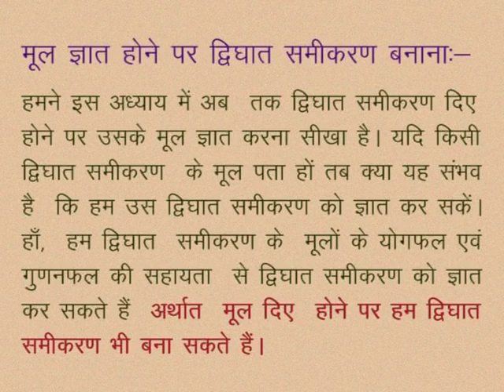CLASS 10th MATHS | CHAPTER -3- QUADRATIC EQUATION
CLASS 10th MATHS | CHAPTER -3- QUADRATIC EQUATION | Creating a quadratic equation when the original is known |